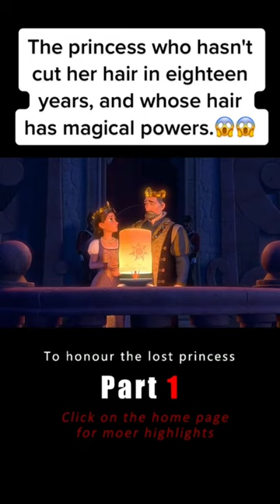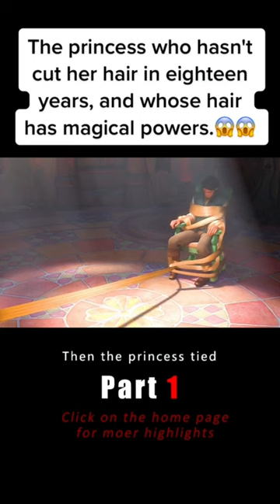The princess who hasn&apos;t cut her hair in eighteen years, and whose hair has magical powers.😱😱ta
The princess who hasn't cut her hair in eighteen years, and whose hair has magical powers.😱😱tangled